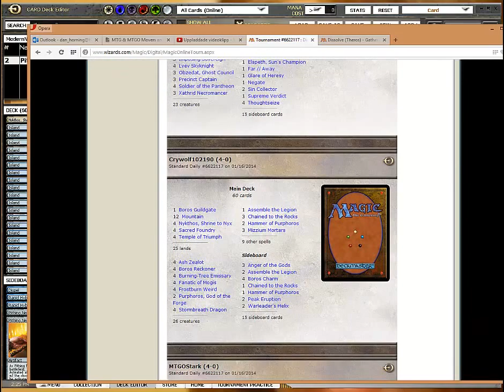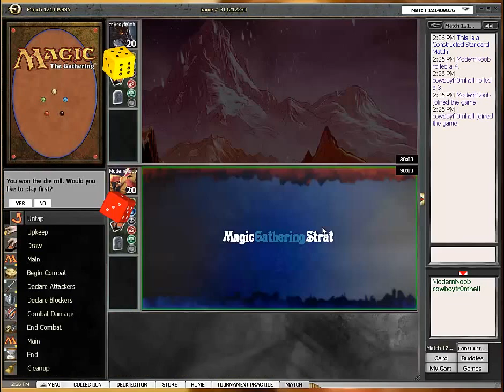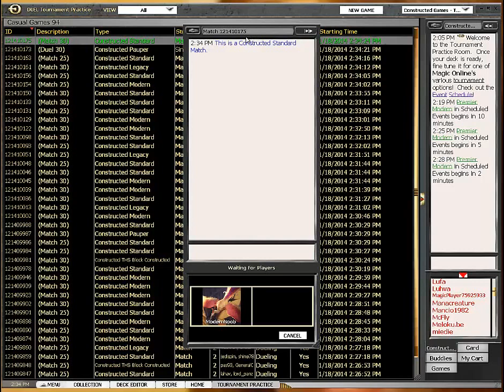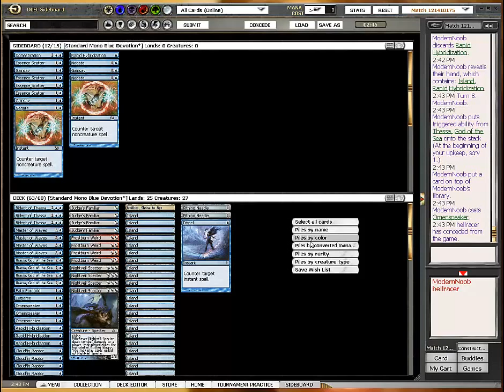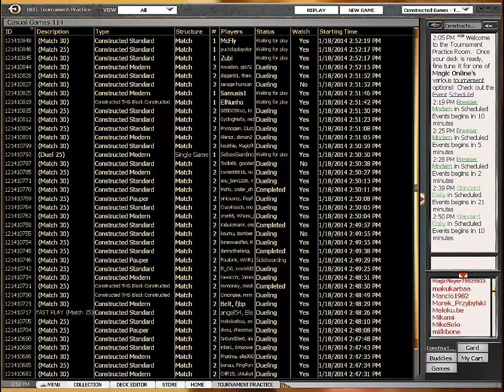Standard Mono Blue Devotion Play Session 1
Dan plays three matches with a gimped Mono Blue Devotion deck (No Tidebinder Mages, no Rifts, no Jaces)

More STANDARD on MagicGatheringStrat

This is RTR Block - M14 - Theros Standard.

This is a recap of the event Dan won with RDW

Yes, that is not a big collection of Standard videos. We need a Standard video maker. If you want to do Standard videos for MagicGatheringStrat, let Dan know.

Our bot is "mtgostrat" on Magic Online - check it out if you like this show Want more videos in more formats? Support our efforts by becoming a patron today